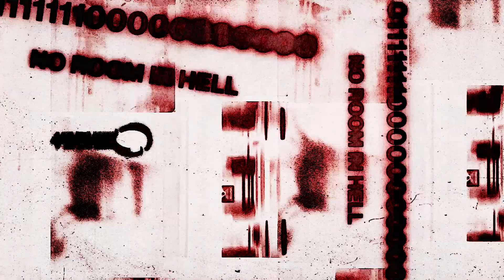01111111100000000000 - No Room In Hell [NULL034]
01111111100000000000 - No Room In Hell

[NULL034]